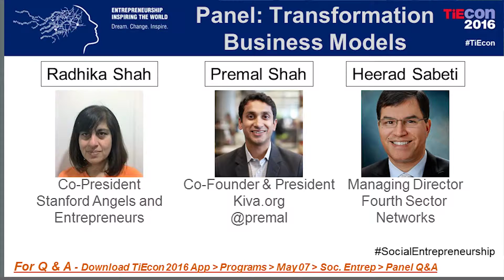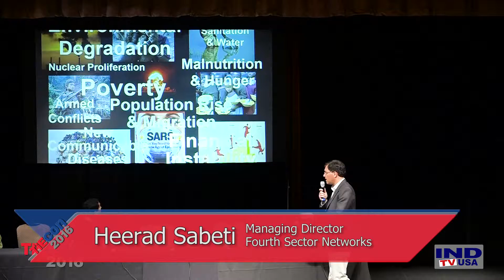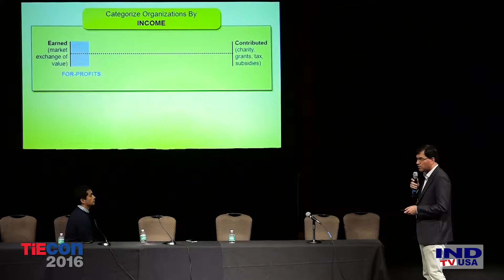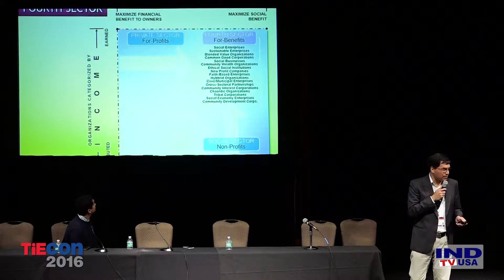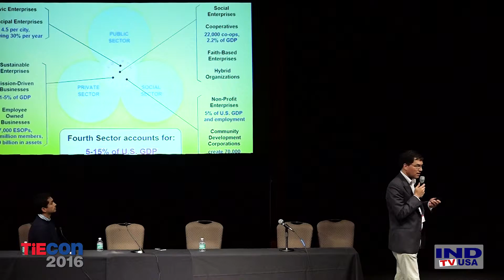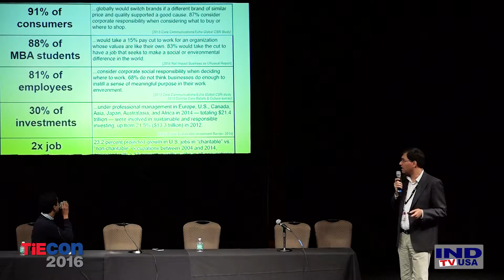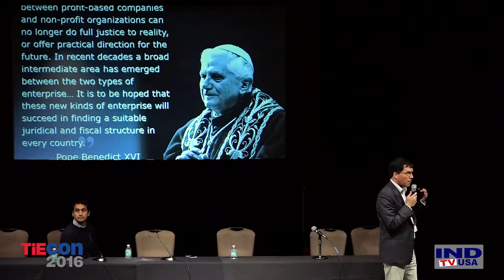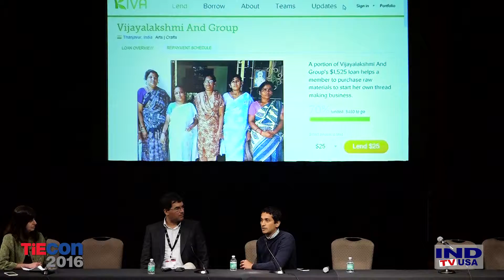Social Entrepreneurship - Transformation Business Models